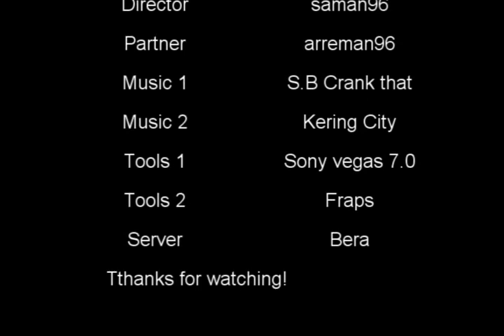Maplestory MMV - Soulja boy Crank That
SRY GUYS I MEAN SOULJA*!
saman96 & arreman96 singing soulja boy crank that! Enjoy!

Random Tags:
maplestory hacks suuushi tiger korwyn fangblade curryishott level 1x 2x 3x 4x 5x 6x 7 8x 9x 10x 11x 12x 13x 14x 15x 16x 17x 18x 19x 200 private server titan ms how to setup a private server mage il fp arch mage cleric priest bishop thief bandit chief bandit shadower assassin hermit nightlord night lord bowman crossbow marksman bowmaster crossbow master warrior fighter page spearman dk dark knight dragon knight crusader sader white knight hero paladin flash jump mushmom zmm mm barlog jr barlog zakum pq horntail solo manon griffey how to hack
meso explosion genesis triple throw sp shadow partner ludi leafre orbis elnath
victoria training leveling where to train maplestory ds kms cms gms tms ems
ms mgssidley noob newb msea maplesea localms odinmsmaple story maplestory gms ems msea maplesea video game maple story maplestory gms msea maplesea hacking hacks godmode vac demi super tubi vox hacks hax v 53 .53 Maple Story Maplestory Dcing Blazzey Begynol Sugarbabes Fm Freemarket JustineHemim Caneda25 DeadlyOrchid GwenStefani Maple story maplestory hack hackers suckz sucks high hits
global chinese GMS EMS JMS the song is cool sick0w hunting ground 1 hak v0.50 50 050 v 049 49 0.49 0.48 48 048 i have hacks for you all if you want haha sorry i lied this are just some tags i want lol lol lol spam spam v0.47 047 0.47 dray xxdrayxx xxxdrayxxx dray86 maplekombat maple dream flash what ever who cares lol tiger fangblade .. all of them are cool hehe harderijkplayer oriino super high hits not normal more then 100.000 lvl level lv 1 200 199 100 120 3rd job 2nd job 1st job 4th job riding qeust or whatever aquarode victoria orbis ludi party qeust pq partyqeust p q papu mm mushmom zombie zmm i killed them all zakum Maple Story maplestory maple story MapleStory Pianus pianus kill own teddy bear teddies nexon battle fight strong die breaking benjimans banana phone raffi Linkin Park NX diary of jane Anything Chicken Chocolate dex luk int str hp mp elmo lol i Spritefan Barbie Girl Zakum Tiger FangBlade Dray Wg Ignited Orbis Aqua Rode Party Quest Papulatus Heroes Fish Ugly cheese ugly really need views. free ilbis steelys tobis mesos 1m 10000m maple sea all versions st0ry blink 182 im sorry micheal jackson iceman events part 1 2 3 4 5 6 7 jump qeust top list nexon wizet youtube is good north america you tube sparty wow world of warcraft cod call of duty cod4 cod1 cod2 cod3 fable final fantasy sparta guilds and all clans are welcome lol this are alot of tags everyone will find this and you just have to watch it its a really good movie haha lol gta grand the theft auto sa san andreas stunts motor car plane cheats cheat engine moonlight ML CE thief assassin dit bandit dk dragon knight arch mage f/p fire/poison ice fire mage lighting poisen warrior priest hermit spearman fighter Star Wars Galaxies VS Maple Story COMBAT!!!